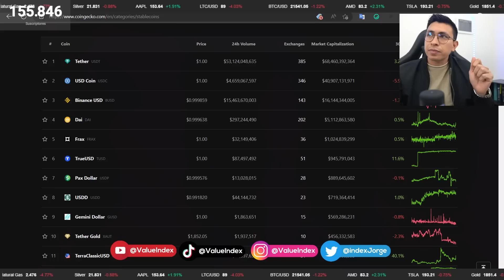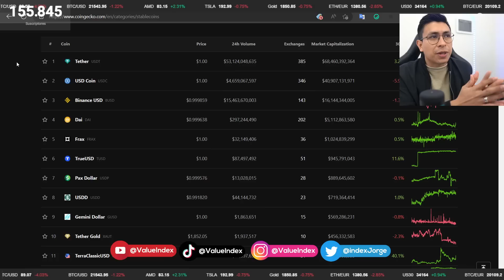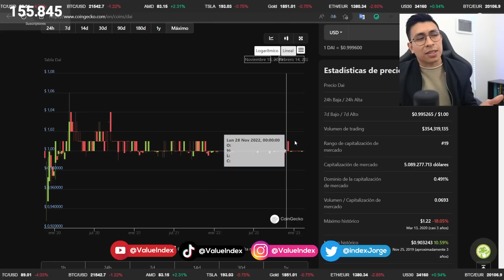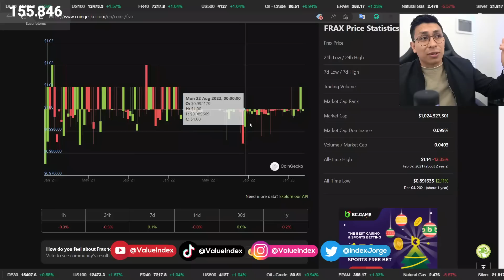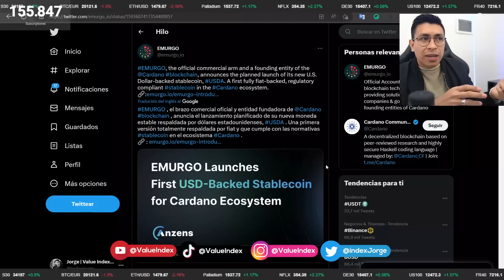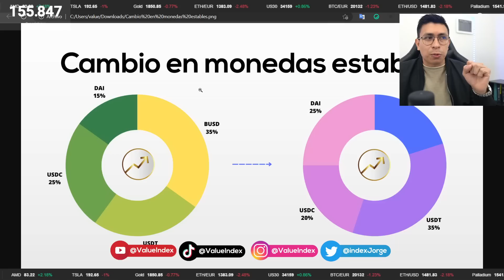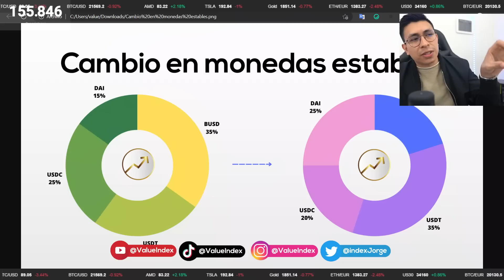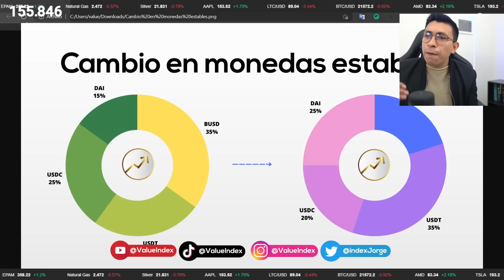🤔LO QUE NO SABÍAS DE LAS ESTABLES Y MI PORTAFOLIO ACTUAL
💡 Tenemos una membresía con contenido exclusivo todas las semanas, es un espacio ideal si quieres aprender más sobre macroeconomía y como ciertos datos impactan a tus inversiones en bolsa y criptomonedas. ⁣
¿Quieres hacer otro tipo de aportación económica o invitar un café a Jorge? ☕ Puedes hacerlo en los siguientes enlaces o direcciones:⁣
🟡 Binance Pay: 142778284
🟠 Bitcoin: bc1qx777v479545g203xctr8nt9833fml058nwpxhn
🟡 ETH, BNB, USDT o BUSD: 0xe2FEAf09a02F92bbF9DA552e94d9011a145bEd1d

Muchas gracias por eso!

🗒️ SOBRE ESTE VIDEO⁣
⁣🤔¿CUÁL STABLECOIN ES MÁS SEGURA? | MI PORTAFOLIO DE MONEDAS ESTABLES | FRAX, DAI, BUSD, USDC, USDT
💰 ¿EMPEZANDO A INVERTIR?⁣
Te comparto 5 empresas para ahorrar tus cryptos, hacer trading o invertir en acciones y forex, todas ellas con un beneficio especial para los suscriptores de Value Index, todo centavo que te ahorres cuenta.

📈1. IBKR: Mas de 40 años de experiencia, ideal para compra de acciones desde casi cualquier país del mundo. Tienes $200 en acciones con nuestro enlace:

📊 3. BITGET: Un intercambio ideal para hacer trading, si esto te interesa debes unirte a nuestra familia con nuestro enlace, este será nuestro exchange elegido para 2023, tienes 20% de descuento en todos los trades (algunos mas competitivos que Binance) y ganar premios todas las semanas:

🏦 4. NEXO: Una billetera que te permite guardar tus cryptos y generar retornos, a la vez puedes usarlas como garantía para pedir préstamos, tienes $25 o $100 en Bitcoin GRATIS dependiendo de cuanto sea tu primer depósito, sugiero ver el tutorial para que no cometa un error y pierda el bono:

💲 5. IC Markets: Si buscas un exchange con 0 spread para Forex y otros derivados creo que este será tu favorito, mas de 200 productos disponibles:

🎥 MI LISTA DE VIDEOS SUGERIDOS PARA TI⁣

📲 MIS MEDIOS DE CONTACTO OFICIALES⁣

CAPÍTULOS
00:00:00 SIEMPRE HAY RIESGOS
00:01:06 ¿CUÁLES TIENE USTED?
00:01:25 3 TIPOS DE MONEDAS ESTABLES
00:03:02 ESTABLES POR FIAT
00:04:04 ESTABLES ALGORÍTMICAS Y SOBRECOLATERIZADAS
00:07:00 LAS ESTABLES DE CARDANO
00:08:19 ¿ESTABLES CENTRALIZADAS O DESCENTRALIZADAS?
00:08:40 MI PORTAFOLIO DE ESTABLES EXPLICADO
00:12:40 COMENTARIOS FINALES